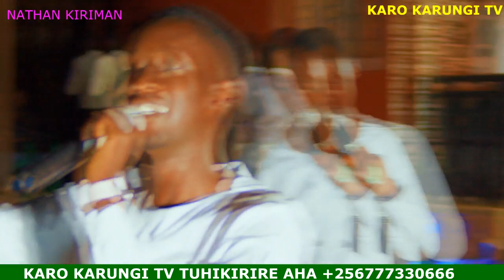Nathan kiriman perfomiming museveni kiriman on stage